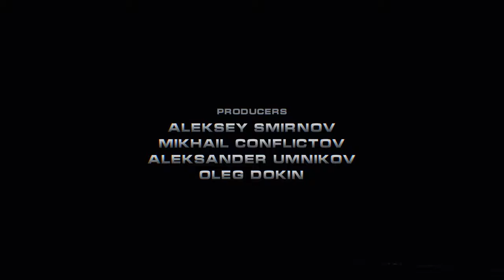СОNFLIСТ Месhаnism оf Lifе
Доступно для ознакомления. На правах рекламы.